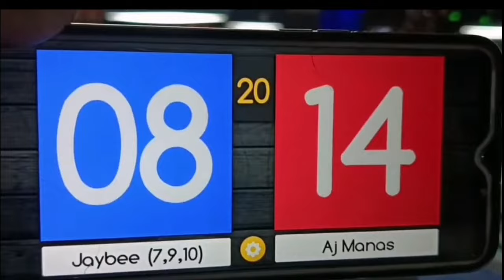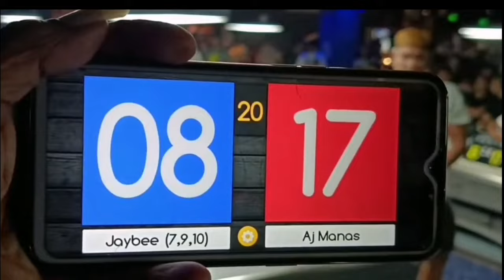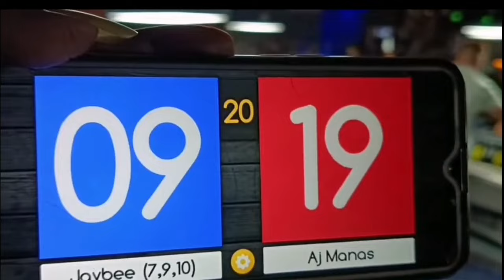JV SUKAL VS AJ MANAS WINNER 🥇 AJ MANAS